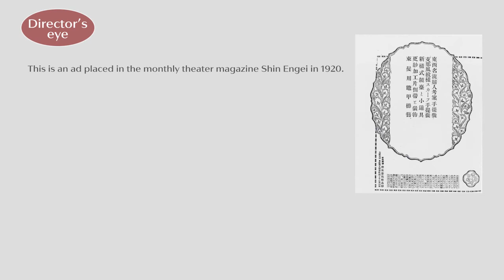Shiseido Corporate Museum “First President Shinzo Fukuhara, as an artist”